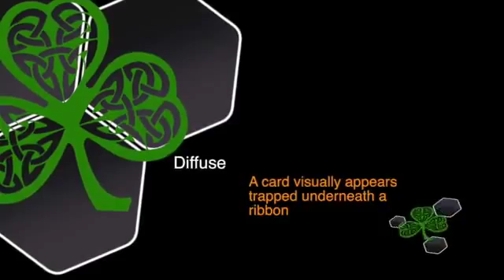The Clover Project (DVD and Gimmicks) by Brian Kennedy - Zaubershop-Frenchdrop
Two of Ireland's leading creators - Brian Kennedy and Carl Campbell present their CLOVER PROJECT.

Three incredibly strong, original effects, from their working repertoire.
Cello-Ollogy: A chosen signed card visually penetrates the cellophane on an examined card box.
Roulette: Brian's magician fooler! Out of this World with a deck that is shuffled anyway and everyway by the spectator. The spectators themselves then separate the cards into two separate piles, one red and one black.
Diffuse: A signed card is returned to the deck and further isolated in the card case. The case is then bound with a piece of ribbon. In a mind blowing moment of visual magic the card visibly penetrates the card case and appears instantly, trapped by the ribbon, on the outside of the case. It can be immediately examined.

Badfeldring 7a
82290 Landsberied